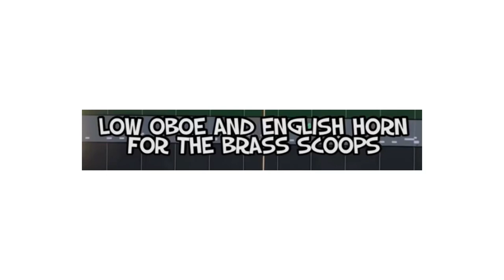Question.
What’s The Name Of The Font